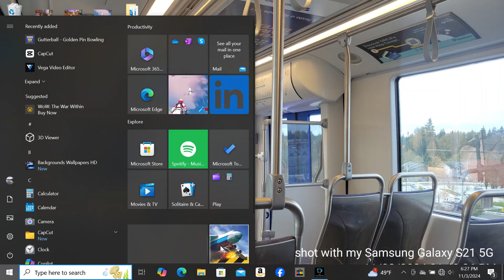flying the concord from Nassau to Miami